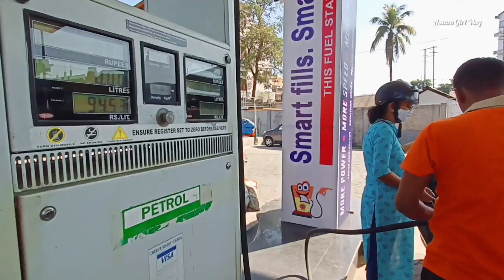One of the best pani puri and papri chaat in & Mekhala Chador stores Bongaigaon Town | Daily Vlog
In this vlog you will see some store to find mekhala sador in Bongaigaon Town. Also, the best pani puri stall in Bongaigaon Town.

You will see  Bongaigaon Gurudwara of also in this vlog.

Watch the full vlog to know more, it is fun.

Drop a ❤️ in the COMMENTS after watching the full vlog.

Thank you for all the Love and Support so far. 💕